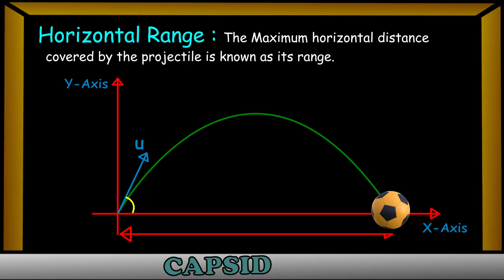Projectile Motion :Motion in 2 Dimension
Here we provides a complete guidance for the preparation of IIT-JEE, NEET and BOARD Exam.